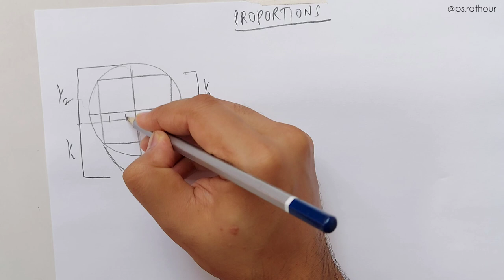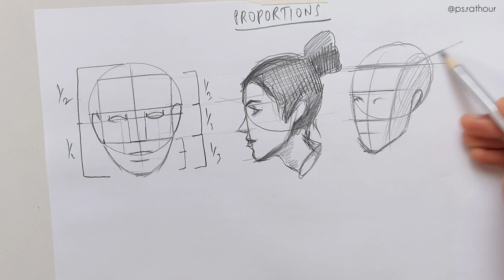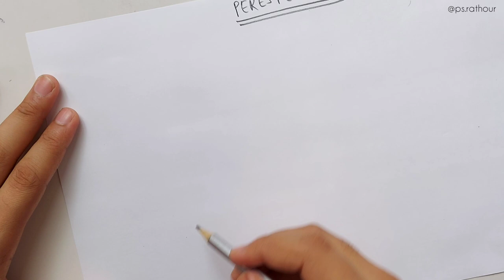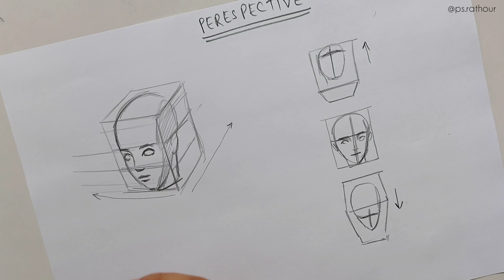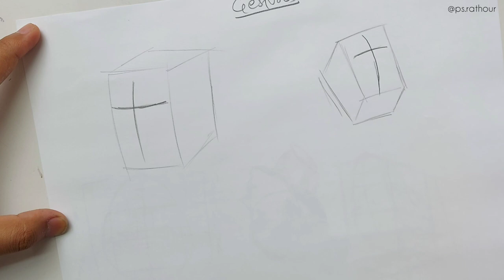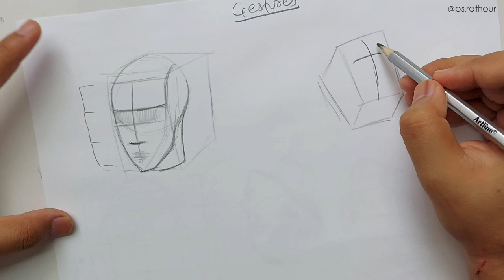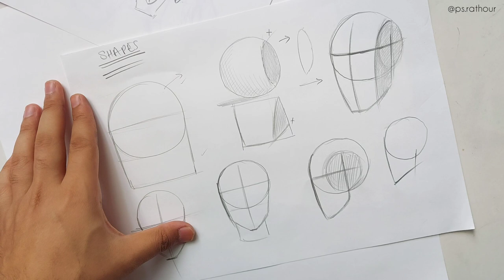How to Draw Heads for Beginners - YouTube Class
Helloooo Everyone,

So this is the first YouTube Class, in Which I have explained how you can draw heads from imagination and from any angle.

This is very important for you to understand as I have explained everything from Scratch. This will be so helpful for Beginners and who are new to Drawing.

Hope you'll enjoy watching this Class.

If I got positive responses from this then I will soon bring more Classes for you.